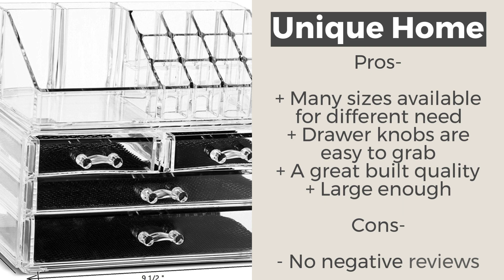Top 5 Best Acrylic Cosmetic Organizers 2019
So if you are ready planning to buy one of these we highly suggest you to read a little bit more on our blog.

Cosmetic products aren’t cheap at all and you can easily find that there are brushes, foundations, makeup products and much more. Keeping them on the dressing table can be a bad idea because kids can lay hand on them. Even you can waste too much money due to this thing. There are acrylic cosmetic organizers which can help in many ways.

You can easily find that there are some good quality products available in the market as well as at cheaper prices. We made a list of the 5 best acrylic cosmetic organizers on the basis of quality, durability, easy to use, price factor along with pros and cons of a product. You should check out our list of best products or watch out this video or check out our article.